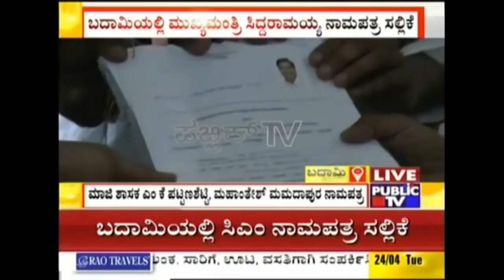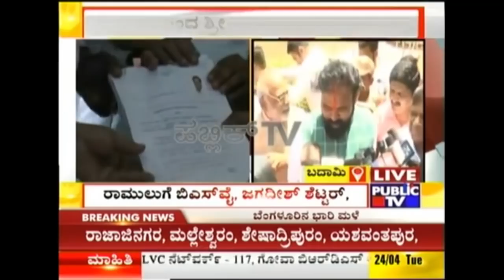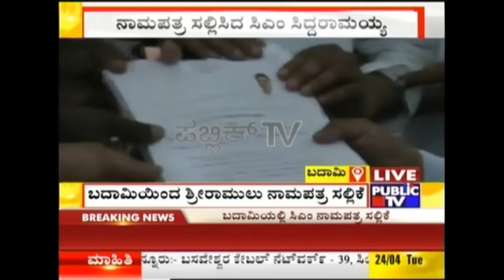Jagadish Shettar Says Siddaramaiah Will Not WIn In Chamundeshwari & Badami Constituencies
Hubli MLA & BJP Leader Jagadish Shettar said CM Siddaramaiah will not win in both Chamundeshwari & Badami Constituencies.